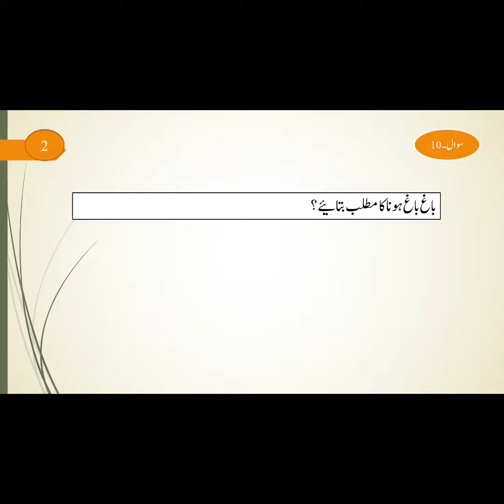Lecturer Urdu interview mostly asked questions